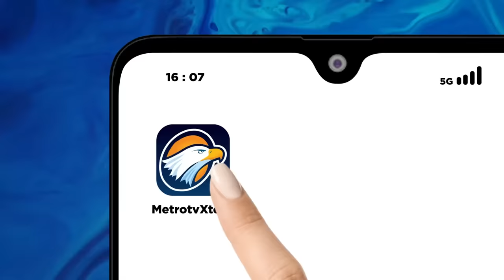Nurdin Halid : Ganjar-Ridwan Bukan Skenario Golkar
MetroTV, Kubu Bakal Capres Ganjar Pranowo mempertimbangkan nama dengan Mantan Gubernur Jawa Barat dan juga kader Golkar Ridwan Kamil, sebagai Bakal Cawapres pendamping Ganjar Pranowo.